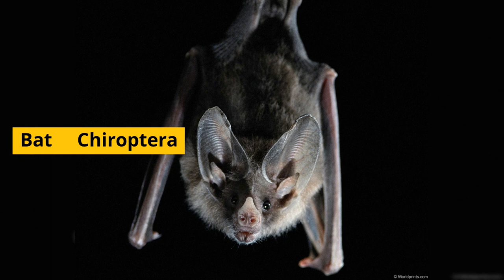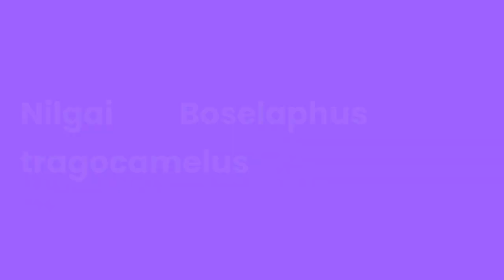Scientificnames of Animals and Birds | UIAS, Sparrow, Crocodile,Peacock, cat, cheetah, Parrot, eagle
In this video we will discuss the scientific name uses binomial nomenclature or a two-word naming system. The name of the species is denoted by two names the first name is known as a genus name and the second name is known as a specific name or specific epithet. Also, there is a third name denoted as author citation in the form of an abbreviation. The third name in the scientific notation is optional so in short, the biological name is a two-way naming system.

Unacademy All India Prelims Mock Test for UPSC CSE
Take the test Online mode or at Offline test centers to practice and gain confidence for cracking UPSC CSE 2023.

You can enroll to Unacademy Subscription and get the following benefits:
1. Learn from your favourite teacher
2. Dedicated DOUBT sessions
3. One Subscription, Unlimited Access to Live Online Classes and Videos
4. Real-time interaction with best-in-class teachers
5. You can ask doubts in live online classes
6. Limited students in each Class
7. Download the videos & watch them offline